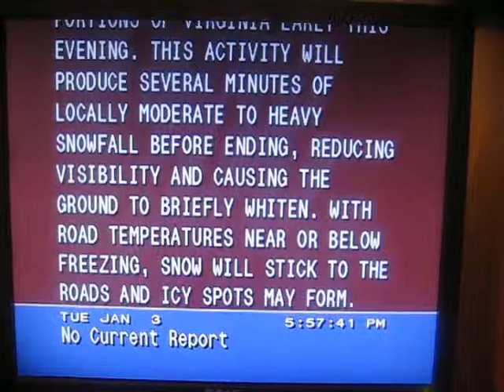Weatherstar 4000 red warning scroll-January 3, 2012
I was running the Weatherstar 4000 emulator when this warning scroll came up about how it's going to be cold and icy in my area during the next day or two. We're only getting highs in the upper 20s and lower 30s. It was even snowing this morning when I was at school during first period.